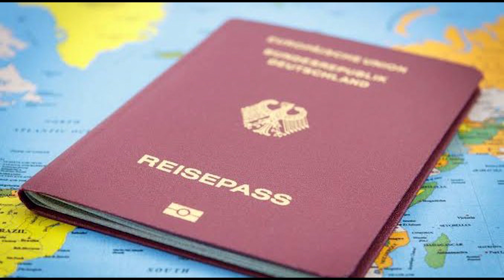Nin Muslim ah oo Passportki Laga Qaaday Marku Diiday inuu Gabadh Salaamo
Hadaad Salaami waydo Passport laguma siinayo